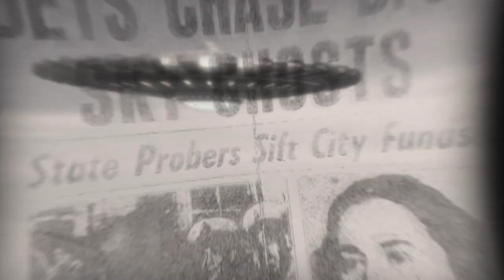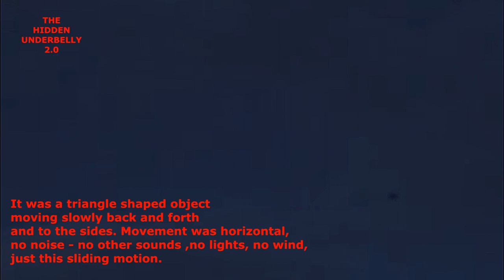UFO Orb Flying Over A Florida Beach, Black Triangle Craft over Prague & Two UFOs Next To Plane in UK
Since i have been away for so long i have put together three UFO sightings from around the world. i have lost my voice so no talking from me.
First video: Center Stage Farm from Manasota Key Beach, Florida and was filmed on September 21, 2020 around 7:30 pm.

Third video: m0d0 from Manchester, England on September 21, 2020 at 12:24 pm. The witness states the following.
Living near Manchester airport I'm always looking at the planes as they pass over. However, on this particular occasion, I noticed something rather odd.
The familiar sight of a contrail in the sky was accompanied by two lights above and below the plane that was making the contrail.
The two lights seemed to travel in the same easterly direction as the plane but, the plane was travelling much faster and soon left the lights behind.
The lights, although travelling in a straight line, seemed to amble slowly along in parallel to each other. Each had a slow pulsing quality to it. One if the lights disappeared sooner than the other. Then after about 4/5 minutes (approx) of me watching, the final light pulses got weaker and weaker until it faded from view.
There a lot of things this could have been but, ultimately, it's unidentifiable to me. I wish it would have done more physics defying acrobatics to really narrow down the possibilities but, alas, it did not. It's all I got."

There is a 25%off sale on all Juices / Vape Liquids at the moment so if you use the code "UFO20" or "HUB20" you will receive a further 20% off on Juices / Vape Liquids off you first order.